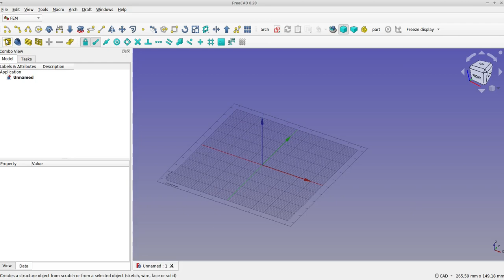ausrichtung mitte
wenn werbung eingeblendet ist, dann ist das von youtube gemacht worden.